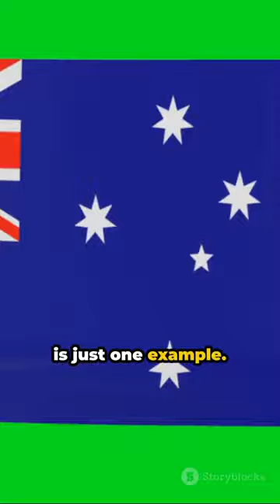Australia's Migration Policy A Closer L 2024